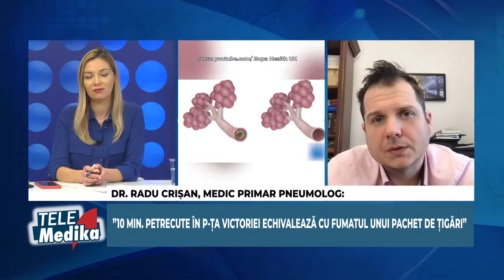Telemedika 25.03.2021 - Cancerul pulmonar poate fi însă vindecat și în stadii avansate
Aproximativ 3000 de români au cancer pulmonar și nu știu. Tusea poate fi și un semn de cancer, nu doar un simptom pentru Covid! Aflăm de la dr. Radu Crișan, medic primar pneumolog care sunt semnele care ar trebui să ne alarmeze și cum ar trebui să procedăm
Cancerul pulmonar poate fi  însă vindecat și în stadii avansate. Urmăriți un interviu în exclusivitate cu prof. dr. Walter Klepetko, unul dintre cei mai renumiți specialiști în chirurgie toracică și oncologică din Austria.
În cea de a doua parte a emisiunii aflăm care sunt cauzele genetice ale cancerelor. Aflăm ce cancere putem moșteni de la rude și ce teste genetice ne ajută să știm care sunt  riscurile de cancer.